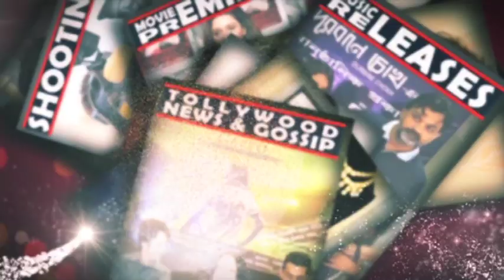Raktokarobi | Music | launch | 2017 | Kaushik Sen | Rahul | Shantila l Mumtaz Sorcar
Film : Raktokarobi
Starring : Mumtaz Sorcar, Kaushik Sen, Rahul, Shantilal Mukherjee, Amitabh Bhattacharjee, Devdut Ghosh and many others
Produced by : Three Wish Entertainment
Direction : Amitava Bhattacharjee
Producers : Ashis Ghosh, Bhaskar Chakraborty and Rituparna Thakur
Publicity Design : Ekata